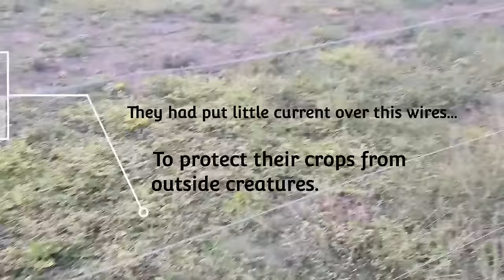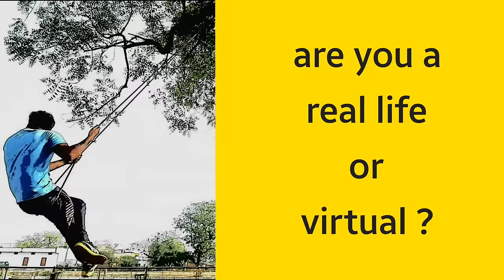Chasing Sunlight || In search of true smile and I found✌️ that || Change your life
"Awaken Your Senses with Every Sunrise!Join me on an exhilarating journey as we explore the beauty of dawn—where every moment is a new beginning. Rise and shine with breathtaking landscapes, vibrant cultures, and the thrill of adventure! Let the morning light illuminate your path and inspire your spirit to chase your dreams.Don’t just wake up; wake up to the world! Let’s make each morning an unforgettable experience together!"

After achieving success like 50/50 || 98/100 || 39/40 in mathematics in school, college something was missing in me actually the happiness and when I escaped the four closed walls that you call it home but i call it Cage helped me finding the smile that you see in the picture 🖼️.

So I am inviting you to come with me in my journey to find the real purpose of life and happiness and permanent happiness join me by subscribing the channel because I will take you to real happiness 😊.

Discover the fascinating journey of our universe and life on Earth.